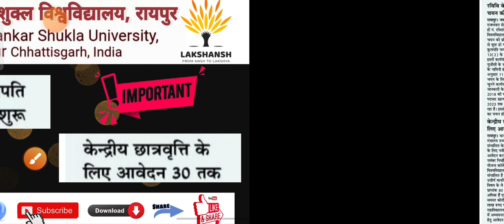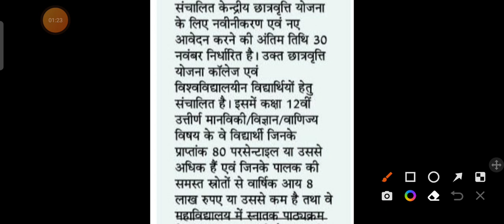रविवि के नए कुलपति कौन ❓ NSP केंद्रीय छात्रवृत्ति आवेदन 30 तक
➡️ हमारे अन्य महत्वपूर्ण चैनल जो आपके लिए लाभदायक सिद्ध हो सकते हैं एक बार चैनल पर जाकर जरूर देखें

अतः इस ग्रुप को जॉइन कर ले जिससे तुरन्त अपडेट मिले